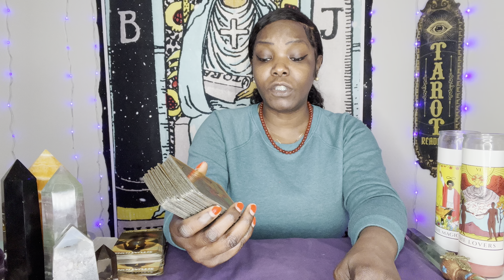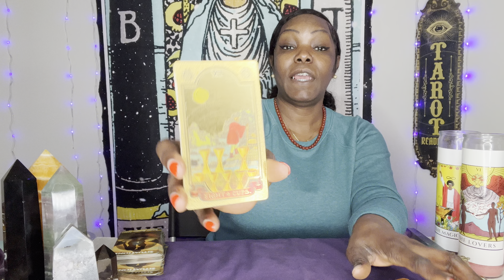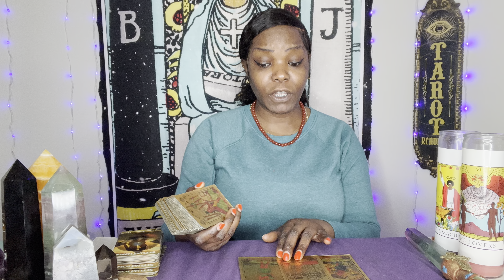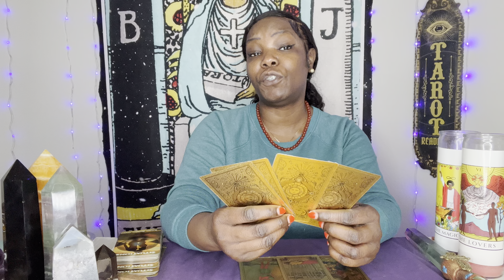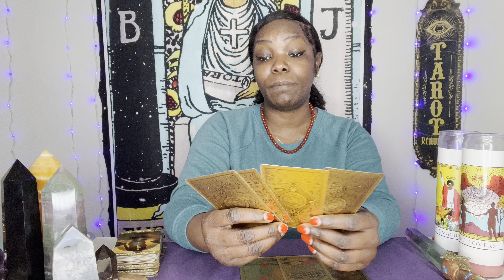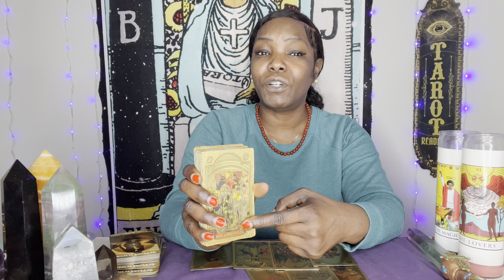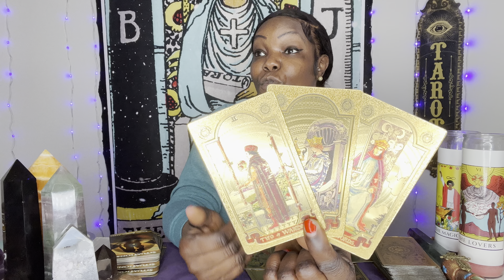SCORPIO♏️ THEY DON'T EVEN MEASURE UP BUT YOU WON'T LEAVE 🥴